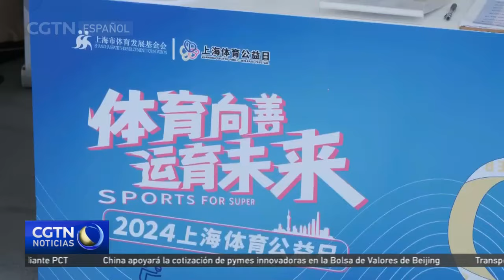Shanghai acoge la mayor competición de deportes extremos del mundo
Desde el pasado miércoles y hasta el domingo, Shanghai acoge el Festival Internacional de Deportes Extremos, también conocido como FISE, el mayor evento a nivel mundial de su categoría. Los mejores atletas de 39 países y regiones se han dado cita en la zona oeste de Bund, en la metrópoli china.